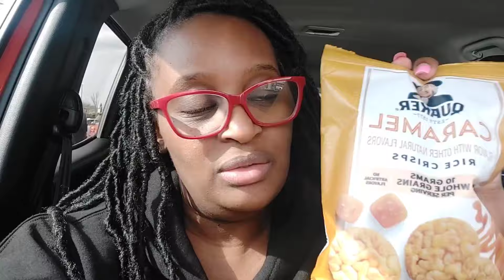Getting my life together Vlog| Workout with me!